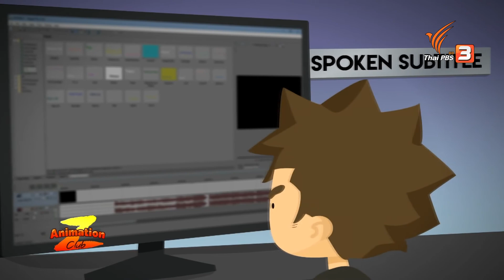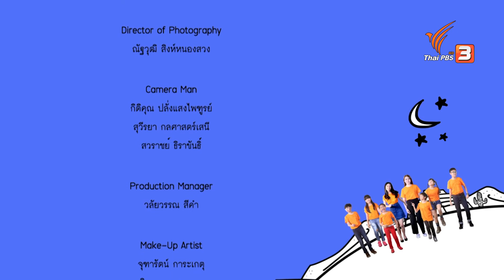Animation Club Z : Acting Coach (12 เม.ย. 61)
Acting Coach อีกหนึ่งอาชีพสำคัญสำหรับกองถ่ายภาพยนตร์และละคร ผู้ฝึกสอนนักแสดงให้เข้าใจในบทบาทมากยิ่งขึ้น ซึ่งแตกต่างจากหน้าที่ผู้กำกับอย่างไร มาไขคำตอบพร้อมสร้างแรงบันดาลใจในการแสดงกับ Animation Club Z และ Acting Coach มากประสบการณ์ ครูเบิ้ม สมชาย ลีลารักษ์สกุล

ติดตามชมรายการ Animation Club Z ในวันพฤหัสบดีที่ 12 เมษายน 2561 เวลา 07.30 – 08.00 น. ทางไทยพีบีเอส หรือรับชมทีวีออนไลน์ทาง